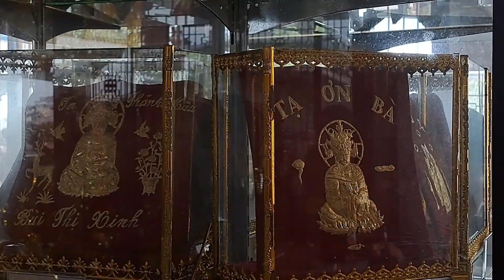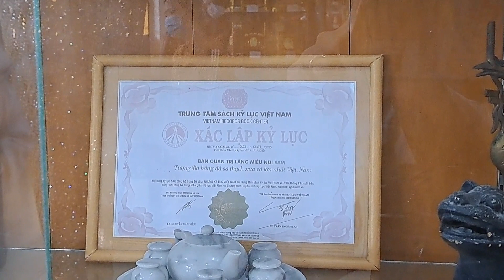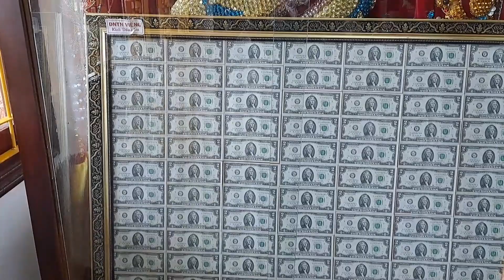Châu Đốc An Giang Vía Bà Chúa Sứ Núi Sam Có Một Căn Phòng Toàn Báo Vật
-- Đắng ký kênh 123 Đi

* Bản quyền video thuộc về (© Copyright by) 123 Đi không Reup (do not Reup)